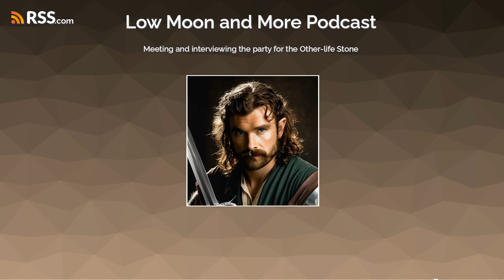Meeting and interviewing the party for the Other-life Stone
In this episode the encounter with the characters to travel with Adam in his other life stone adventures. The antics are ad hoc to say the least. The role playing is good and the final character is just about to arrive.